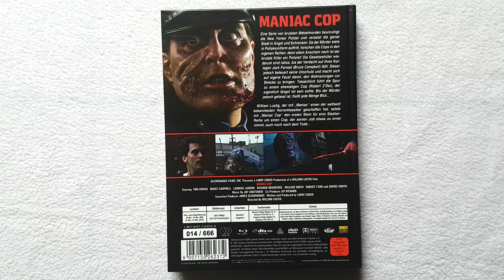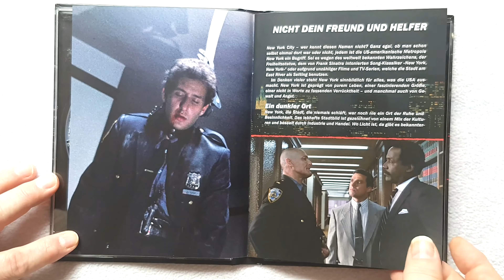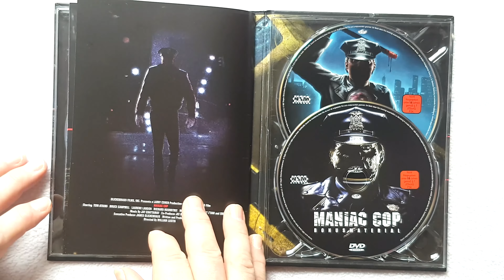Vorstellung von Maniac Cop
Vorstellung des XT Mediabooks von Maniac Cop.